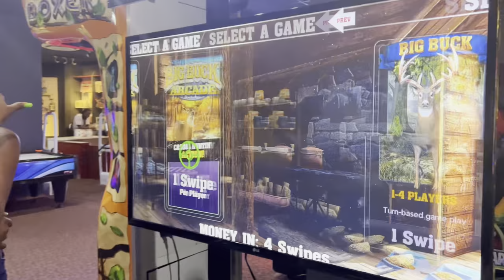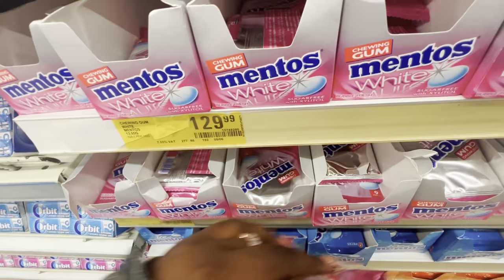Travel prep vlog+Running errands+ outing(lunch)+Traveling alone//Chioma Nwokolo💗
Sub count-483
Sub goal-500

Set this video to 1080p for better watching experience 📝